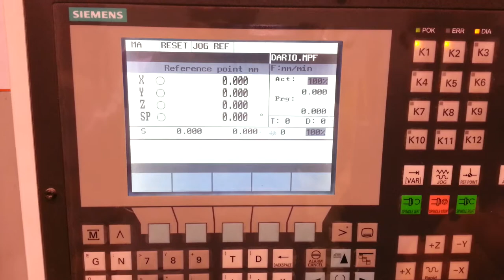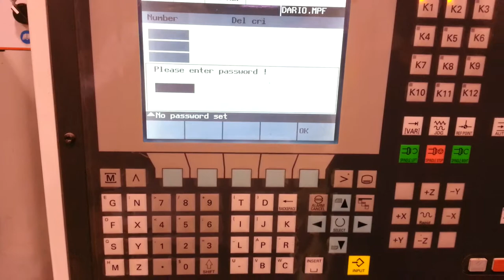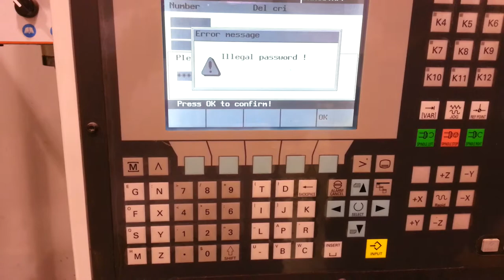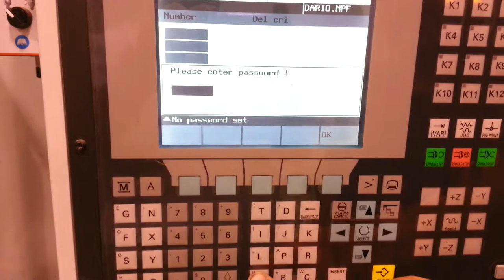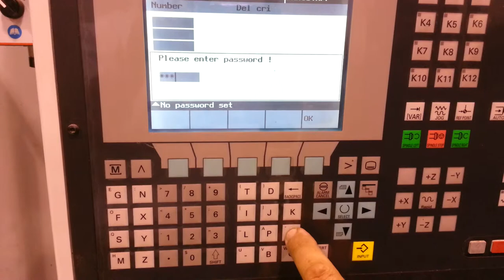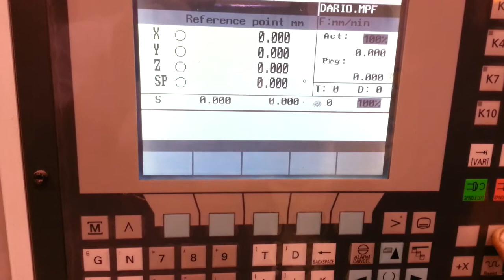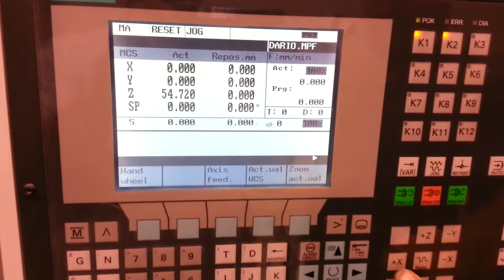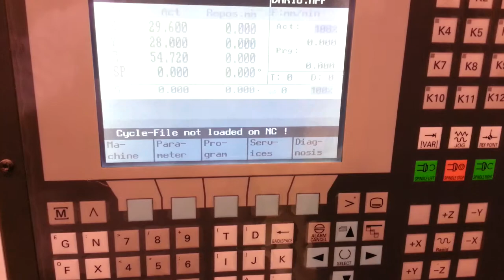VIDEO CARGAR PASSWORD cnc CANCELARICH